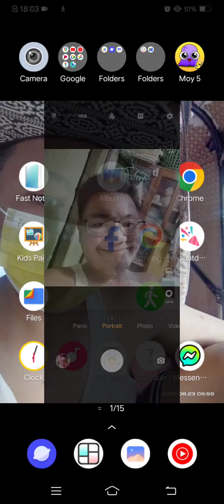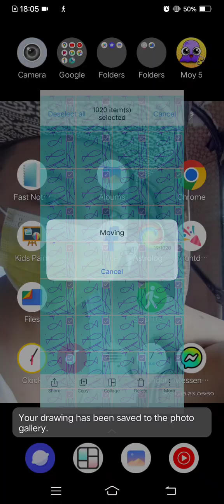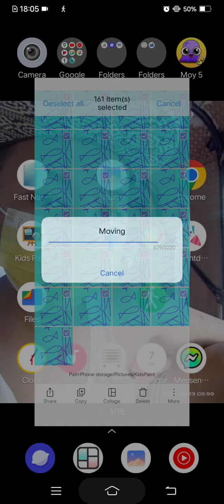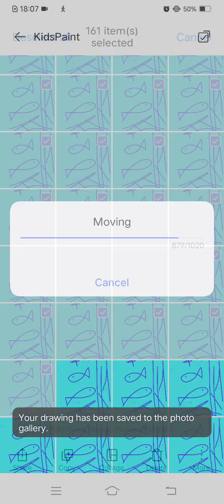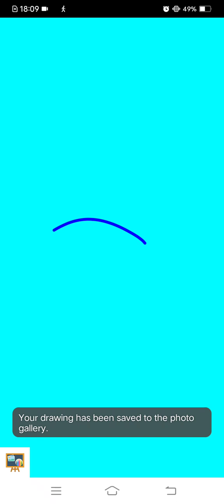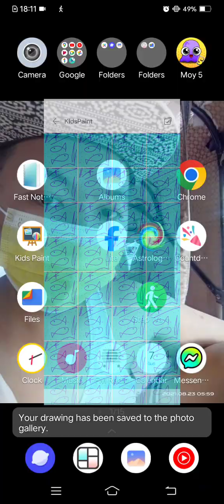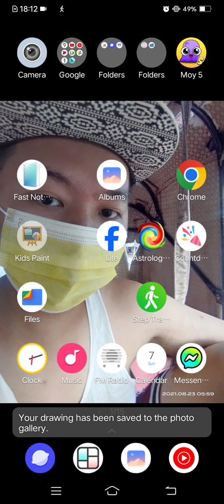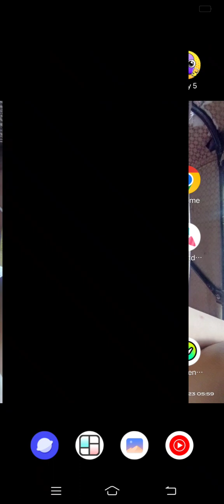Marvin Rey — Kid's Paint Assumption College of Davao — Vlog 17,421